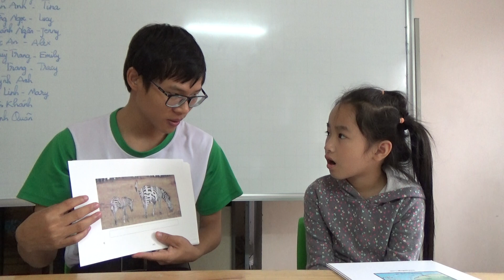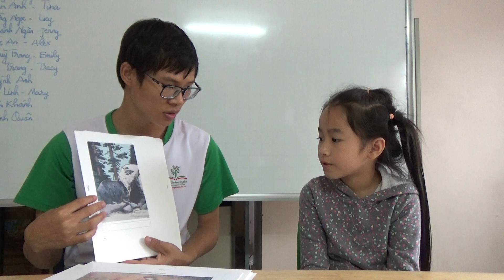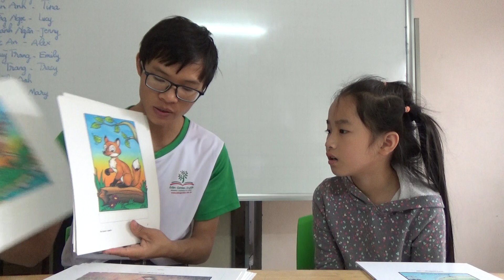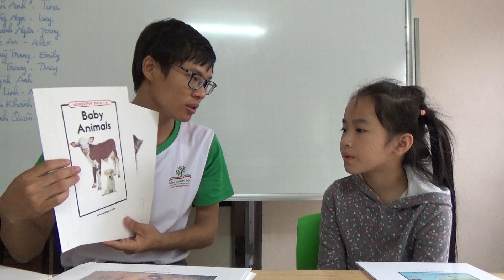K159 - BẢO TRÂM - TEST 1